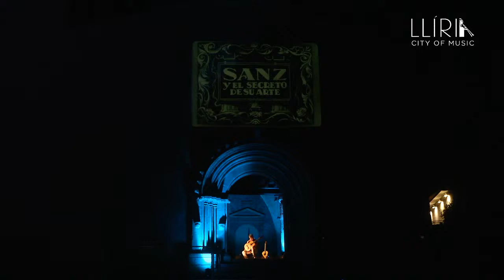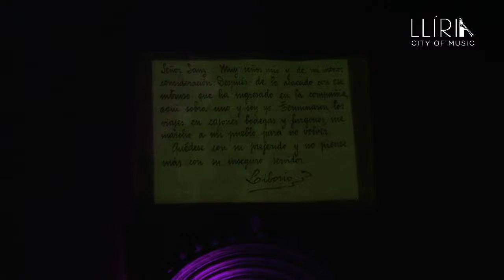EL DESPERTAR DE LES ARTS | THE ARTS AWAKEN | LLÍRIA CITY OF MUSIC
Llíria conecta Música, Danza, Teatro, Cine, Diseño y Patrimonio en un gran evento de impulso cultural, la noche del próximo sábado 6 de junio a las 22:00, que será ofrecido vía streaming a todo el mundo, en cooperación con la Red de Ciudades Creativas de la UNESCO y su campaña We R Culture, para potenciar el valor de la Cultura en tiempos de crisis.

 Llíria gathers Music, Dance, Theatre, Cinema, Design and Heritage into a great event of a cultural drive, in the evening of next Saturday 6, in a symbolic spectacle that will be offered the entire world via streaming in cooperation with the UNESCO Creative Cities Network and its campaign We R Culture in order to enhance the value culture shows in times of crisis.